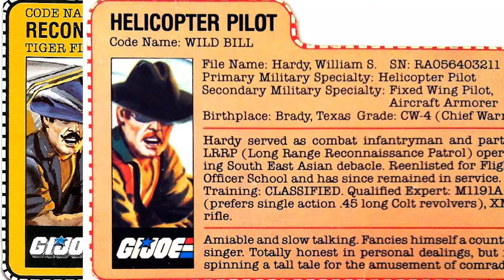Review: Tiger Fly + Recondo - Gi Joe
Nesse review você confere o helicóptero Tiger Fly, também conhecido no Brasil como Tigre Helicóptero e seu piloto Recondo (v2). Se liga!